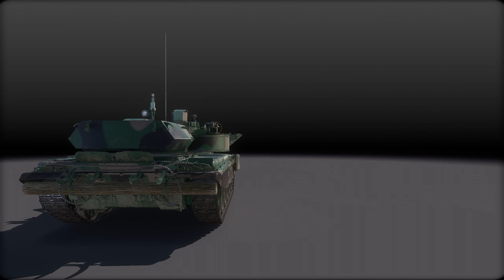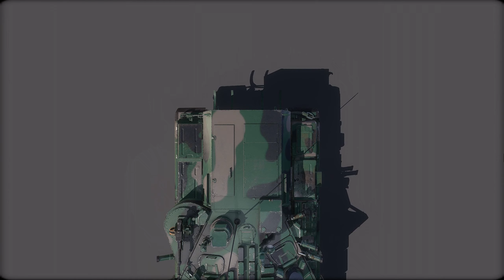Armored Warfare | 0.35 - ลองรถ T-90A Burlak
⭐[Thai Commentary]⭐
***คลิปการ "ลองเล่น" ทุกๆคลิปของผมนี้ตั้งแต่อดีตจนถึงปัจจุบัน และอนาคต ไม่ถือว่าเป็นคลิปการ "รีวิว" อย่างที่หลายๆคนเข้าใจผิดนะครับ เพราะในคลิปนั้นไม่มีข้อมูลในส่วนการเล่น PVP อยู่เลย จึงอาจจะเปรียบเทียบได้ว่าคลิปเหล่านี้เป็นการ Preview ซะมากกว่า Review ครับ ขอบคุณทุกคนที่เข้าใจครับผม

Time Stamp
0:00 ทักทาย
1:01 วิธีได้รับรถถัง
2:31 สเปคของยานเกราะ
9:33 ประวัติ
12:36 ข้อมูลเพิ่มเติม
14:16 Gameplay ตาที่1
21:55 Gameplay ตาที่2
29:22 ความคิดเห็น และข้อดี ข้อเสีย